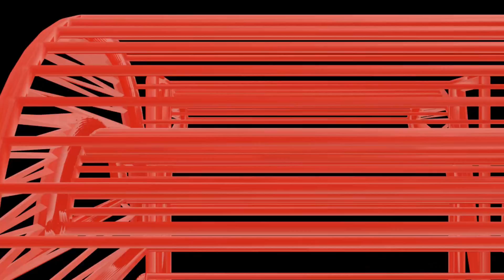photosynthesis working model (3d) science project exhibition - diy | craftpiller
In this video, we show you how to create an easy and innovative 3D working model of photosynthesis, perfect for a school science project or exhibition!

This DIY model clearly explains the vital process by which green plants use sunlight, carbon dioxide, and water to produce their own food (glucose) and release oxygen.

This project is made using simple and easily available materials like cardboard, colored paper, a small LED bulb (for the "working" sunlight element), and glue.

It's a great educational tool to enhance understanding of plant biology and the importance of plants in our ecosystem.

Materials Used :
Color Papers